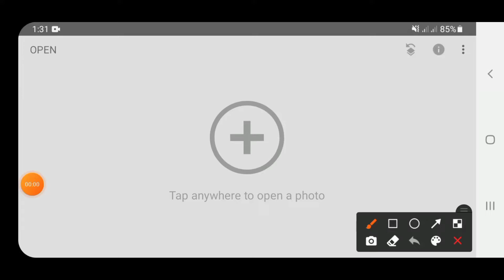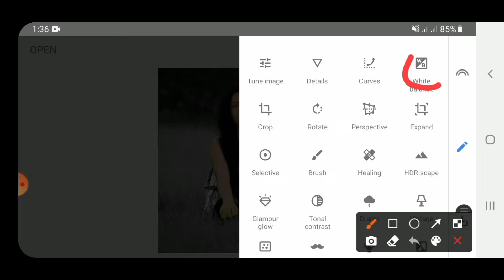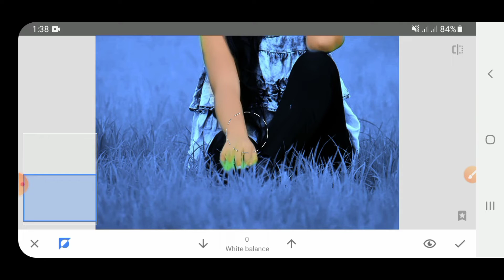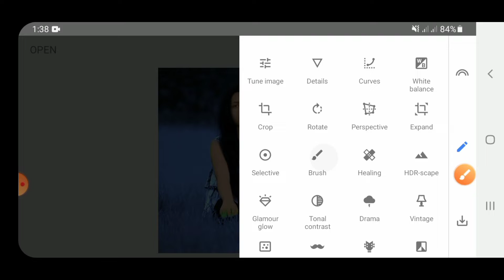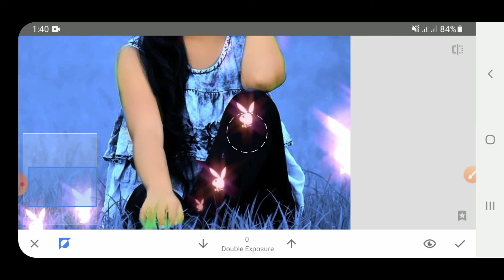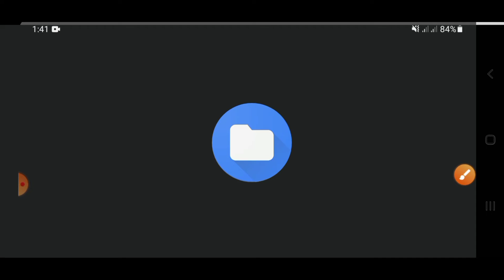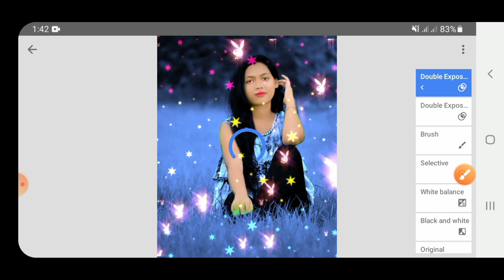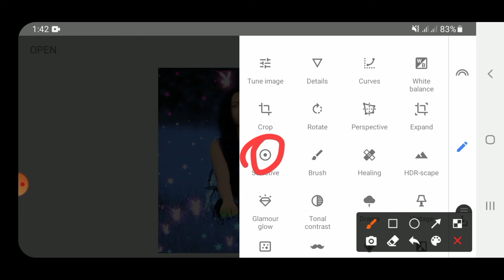New Snapseed Dark Blue Effect editing Trick 🔥 Snapseed background effect editing kr edit bangla